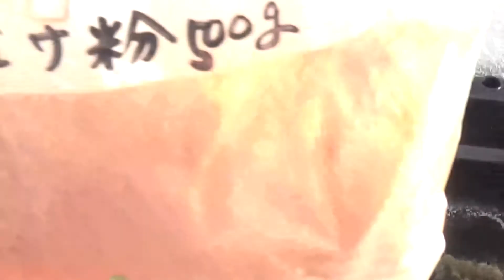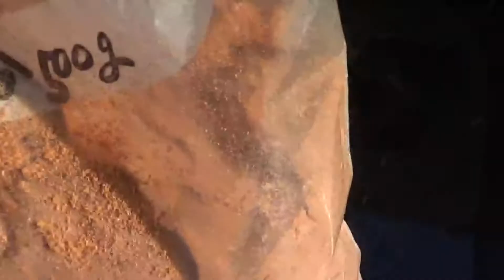めだか飼育またまたさぼった結果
めだか飼育またまたさぼりましたｗ
生きてはいたけど若干やせ細りが！
さぼりは本当にいけないですね！
気を引き締めて頑張りますｗ